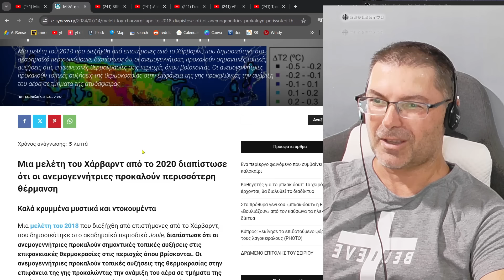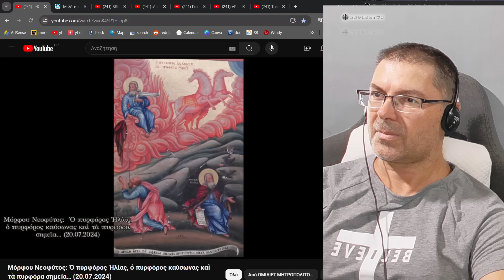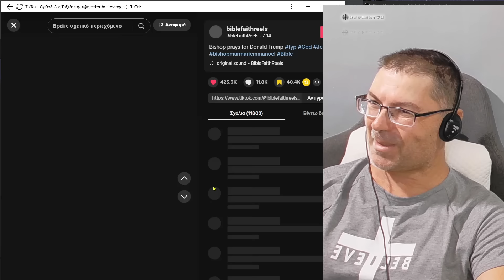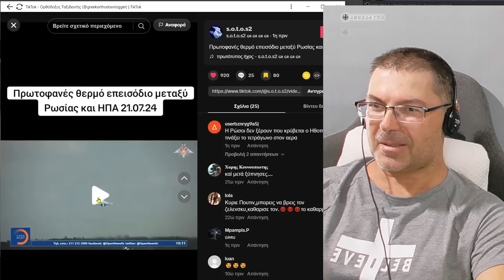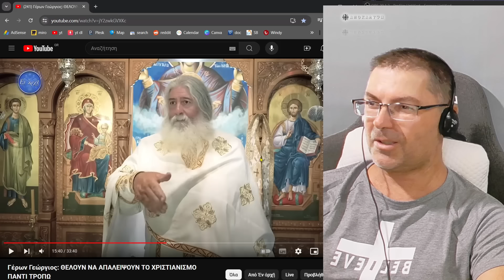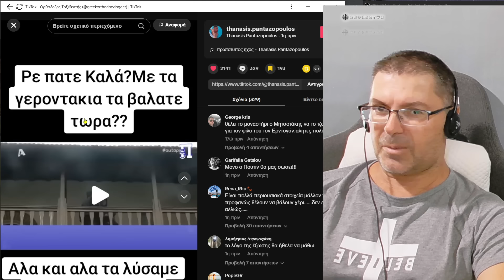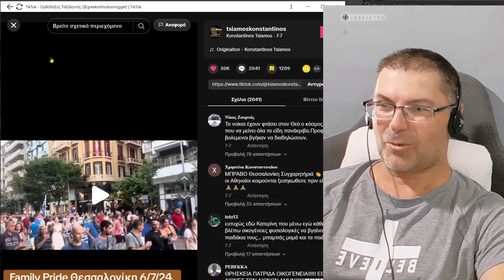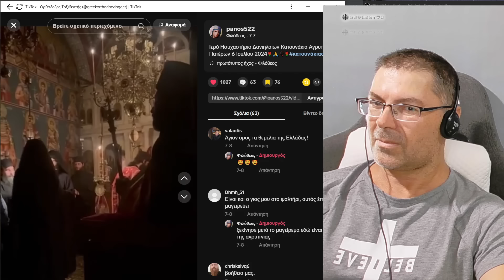Πείραμα τρόμου από τη Νέα Τάξη | Προσωπικός αριθμός, ταυτότητες | Εξελίξεις στην Εσφιγμένου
Ο μητροπολίτης Μόρφου Νεόφυτος αποκαλύπτει το νέο πείραμα τρόμου της Νέας τάξης, τι μας ετοιμάζουν πάλι; Καύσωνας και ανεμογεννήτριες, έχουν σχέση; Ο γέροντας Γεώργιος για τις ταυτότητες και τον Προσωπικό Αριθμό που έρχεται. Άγιο είχε ο Τράμπ σώθηκε τελευταία στιγμή, έδιωξαν τον γερο-μπάιντεν. Χαμός στο Άγιον Όρος ετοιμάζουν εισβολή στη παλαιά μονή Εσφιγμένου...